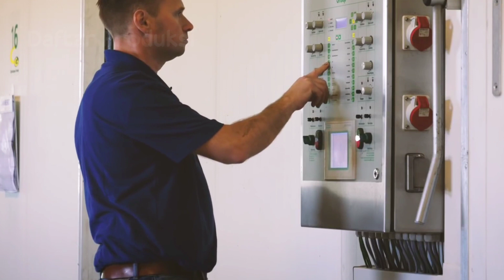Mengagumkan! Beginilah Jutaan Jamur Dipanen - Budidaya Dan teknologi Jamur Modern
Mengagumkan! Beginilah Jutaan Jamur Dipanen - Budidaya Dan Panen Jamur Dipabrik

Halo semua, kalik ini kita akan melihat prose budaya jamur kancing dinegara maju, yang dimana budaya jamur disini sudah sangat modern sekalik, dari proses pembuatan kompos hingga sampai panen jamur kancing ini.
Jamur kancing (Agaricus bisporus), jamur kompos atau champignon adalah jamur pangan yang berbentuk hampir bulat seperti kancing dan berwarna putih bersih, krem, atau coklat muda. Jamur kancing merupakan jamur yang paling banyak dibudidayakan di dunia.

jika anda adalah pemilik dari video yang kami gunakan dichannel ini, kirimkan saya komentar di video atau lewat Email Youtube Ini. Saya akan mengikuti permintaan Anda segera setelah membaca. Terima kasih